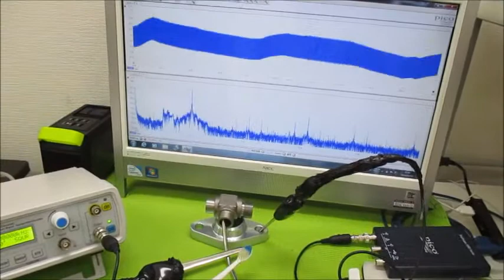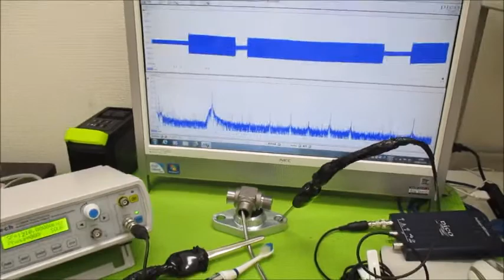オリジナル超音波実験 超音波システム研究所 ultrasonic-labo